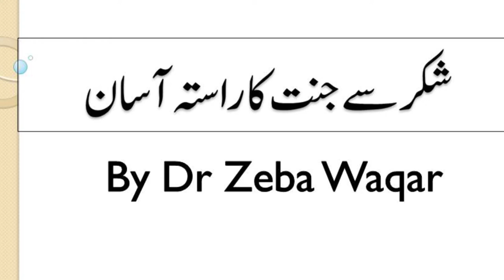Shukar Say Jannat Ka Rasta Asaan By Dr Zeba Waqar